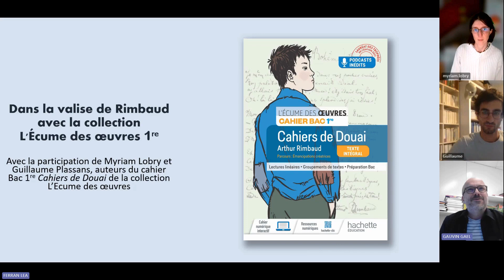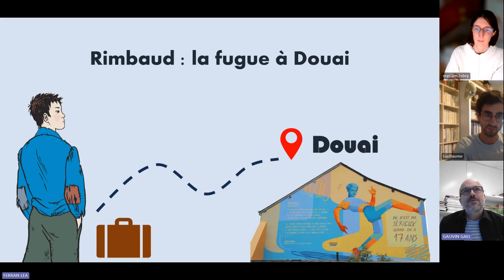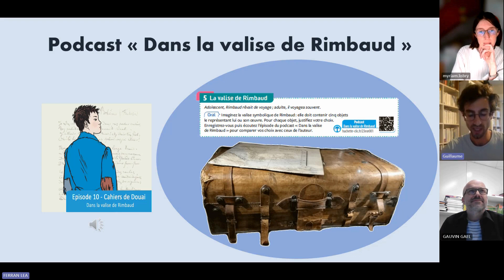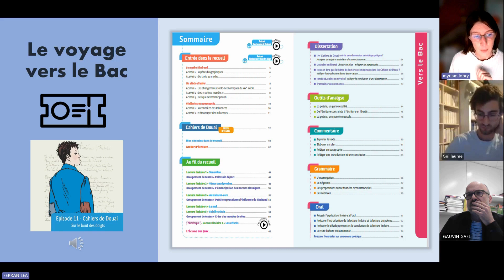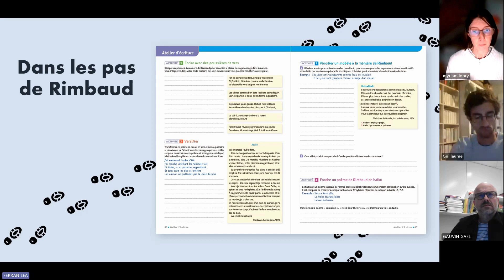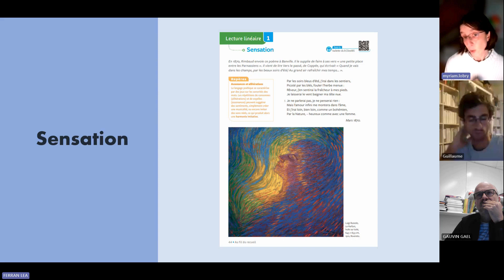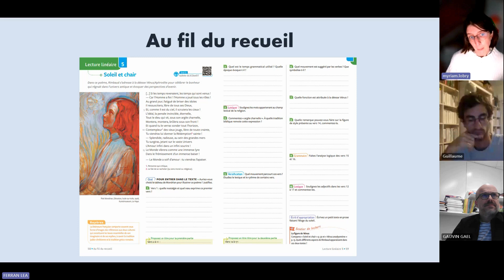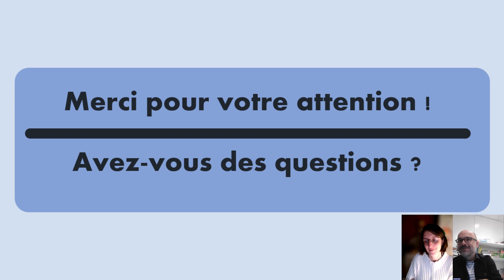Dans la valise de Rimbaud avec la collection L'Écume des œuvres 1re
Visionnez le replay du webinaire "Dans la valise de Rimbaud avec la collection L'Écume des œuvres 1re", avec la participation Myriam Lobry directrice de la collection L'Écume des œuvres et Guillaume Plassans, auteur des podcasts L'Écume des œuvres.

Ils nous présentent ici les podcasts "Dans la valise de Rimbaud" et "Rimbaud sur le bout des doigts", puis nous expliquent comment accompagner les élèves vers le bac, à travers les lectures linéaires et groupements de textes du cahier L'Écume des œuvres 1re - Rimbaud, Cahiers de Douai.

Retrouvez plus d'informations sur le cahier L'Écume des œuvres - Rimbaud, Cahiers de Douai à cette adresse
Et pour en savoir plus sur le manuel 100% numérique L'Écume des œuvres 1re

00:00 Introduction
01:23 Le podcast "Dans la valise de Rimbaud"
09:38 Le podcast "Rimbaud sur le bout des doigts"
13:58 Accompagner les élèves vers le bac
20:46 Lectures linéaires et groupements de textes
25:57 Le manuel 100% numérique L'Écume des œuvres 1re